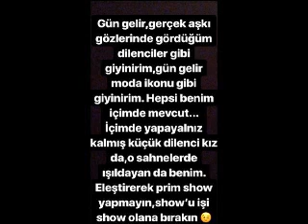Aleyna Tilki, Pijamalarını Eleştirenlere Ateş Püskürdü!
Geçtiğimiz hafta İtalya'ya giden Aleyna Tilki, pijamalarıyla Milano sokaklarında dolaştığı görüntüleri hakkında sosyal medyadan eleştiride bulunanlara ateş püskürdü.

''BU KIZ İYİCE DELİRDİ''
Genç şarkıcı, İtalya'ya gitti ve Milano sokaklarında pijamalarıyla dolaştı. Sosyal medyada paylaştığı pijamalı görüntüleri kullanıcılar tarafından eleştiri yağmuruna tutuldu. Tilki'nin bir takipçisi, 'Bu kız iyice delirdi. Yaptığı hareketlere bak.'' yorumunu yaptı.

''HER AN AYIP OLMAYA HAZIRIM''
Milano sokaklarındaki pijamalı görüntülerini eleştirenlere Tilki, 'Siz yataktan kalkmış en doğal halinizi inkar edip, olmadığınız ama içerisinde –mış gibi yaptığınız kişiliğinizi caddelerde sergilerken ayıp değil! Ama benim bazen ne giydiğimi düşünmeden de pijamayla sokağa çıkabilme rahatlığım ayıp! Öyleyse ben her an ayıp olmaya hazırım bu konuda…''

''ŞOVU İŞİ ŞOV OLANLARA BIRAKIN''
Makyajsız hallerini sergilemekten hiçbir zaman çekinmeyen Aleyna Tilki konuyla ilgili, 'Gün gelir gerçek aşkı gözlerinde gördüğüm dilenciler gibi giyinirim. Gün gelir moda ikonu gibi giyinirim. Hepsi benim içimde mevcut. İçimde yapayalnız kalmış küçük dilenci kız da, o sahnelerde ışıldayan da benim. Eleştirerek prim, şov yapmayın. Şovu işi şov olanlara bırakın' şeklinde konuştu.

Her#yaptığı#ve#söylediği#olay#yaratan#18#yaşındaki#genç#şarkıcı#Aleyna#Tilki,geçtiğimiz hafta gittiği İtalya'nın Milano sokaklarında pijamalarıyla gezdi,sosyal medya yıkıldı.
Genç#şarkıcı,İtalya'ya gitti ve Milano sokaklarında pijamalarıyla dolaştı.Sosyal medyada paylaştığı pijamalı görüntüleri kullanıcılar tarafından eleştiri yağmuruna tutuldu.Tilki'nin bir takipçisi,#'Bu#kız#iyice#delirdi.Yaptığı hareketlere bak.''yorumunu yaptı.Kendisine yapılan eleştirilere daha fazla dayanamayan şarkıcı,sosyal medya hesabından cevap vermekte gecikmedi.